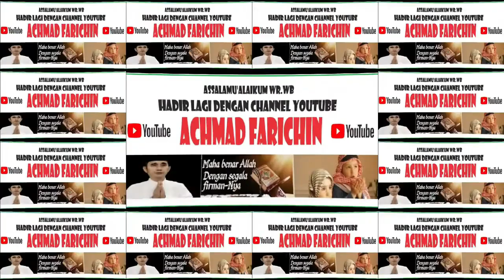Penyisihan Tilawah Dewasa // MTQ XXXIV KALSEL DI BANJAR BARU TAHUN 2023